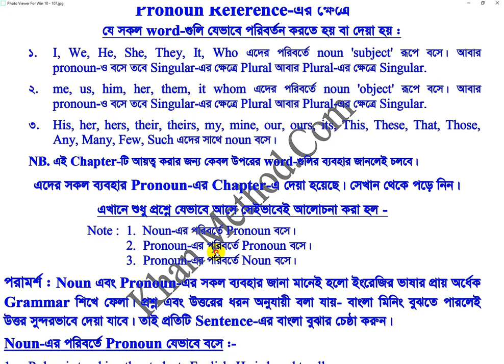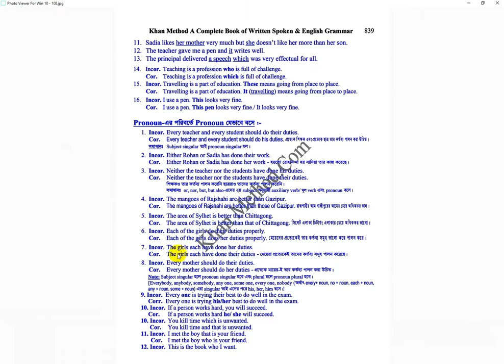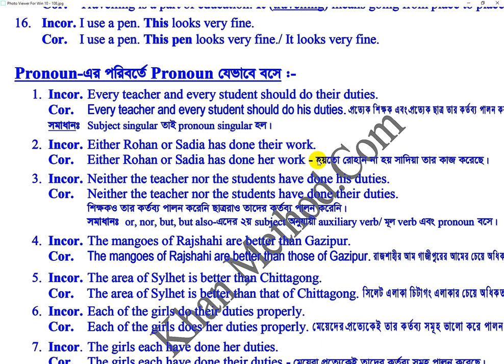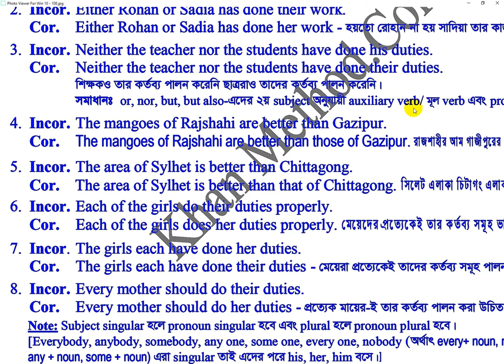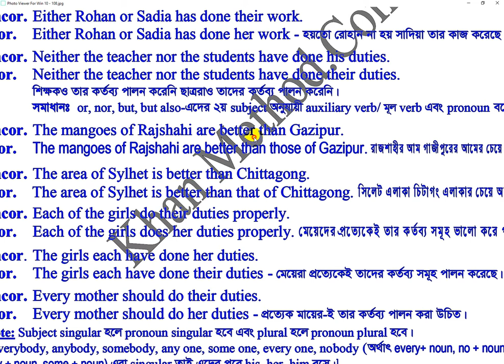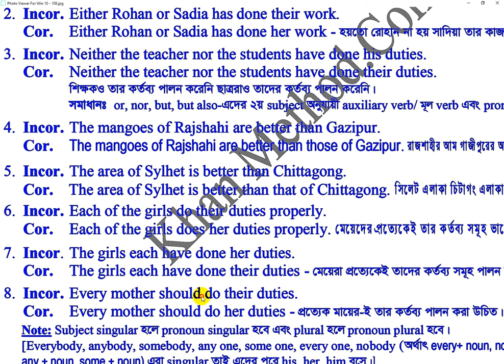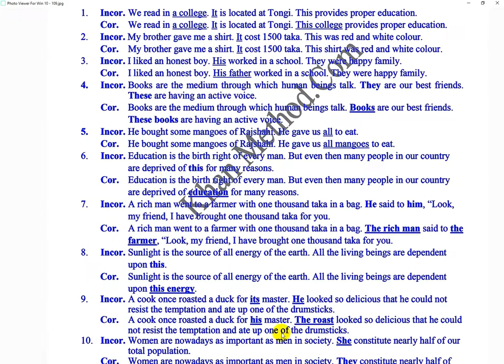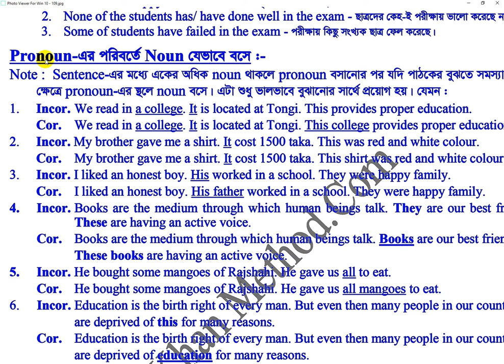#240 Khan_Method Video/Pronoun Reference (Pronoun-এর সঠিক প্রয়োগ)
Pronoun Reference (Pronoun-এর সঠিক প্রয়োগ)